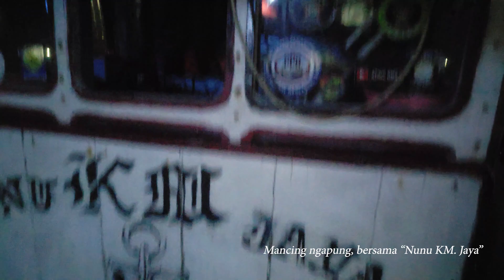DAPAT IKAN MAMA SUKA, TRIP MANCING SPOT KAPAL TANKER KEPULAUAN SERIBU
Hallo sobat anglers nusantara, Salam satu hooby !! Jumpa lagi di@zerofishingita
Kali ini saya mancing di spot sender kapal tanker kepulauan seribu di Utara Jakarta
berangkat dari kamal muara dengan kapal Nunu KM Jaya Kapten Jawa
umpan udang hidup dengan teknik dasaran :
Bagi yg mau trip mancing bisa hub. kapten Nunu/Jawa
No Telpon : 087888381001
Semoga terhibur videonya !!

Salam Strike!!